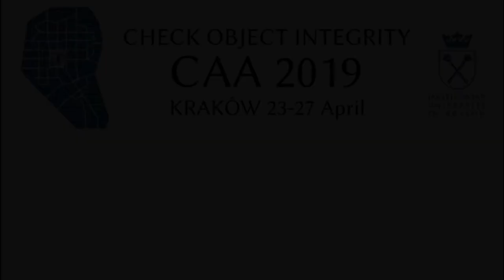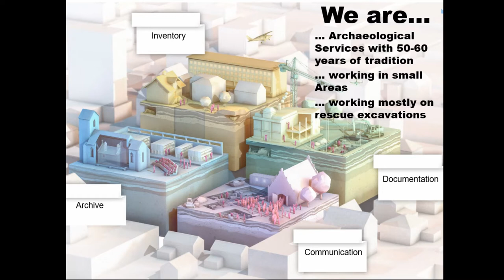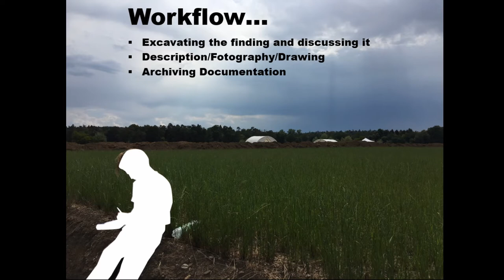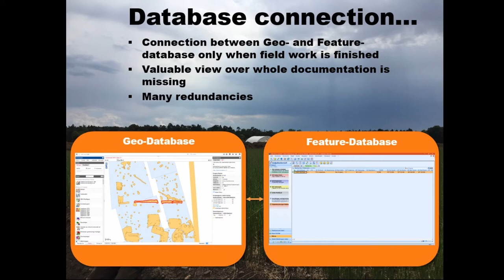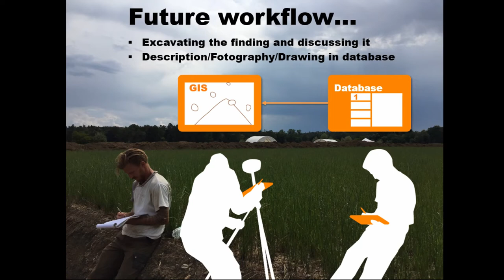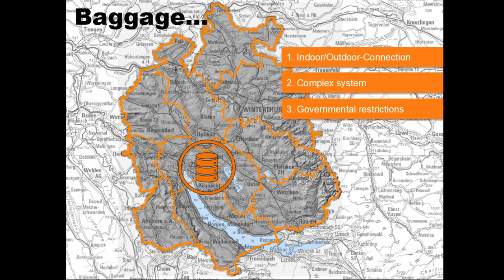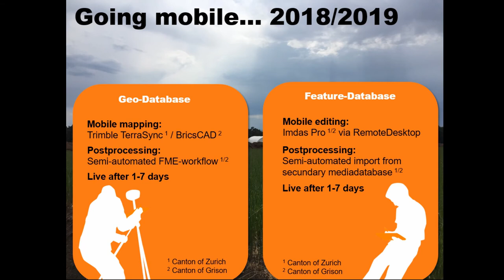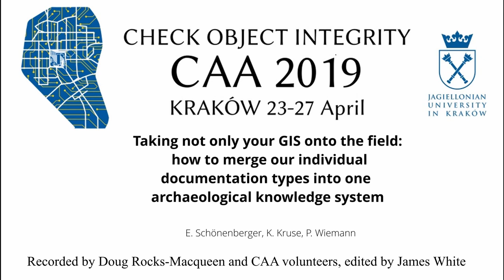Taking not only your GIS onto the field: how to merge our individual documentation types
Conventional data collection on archaeological sites in departments of archaeology in Switzer-land and Liechtenstein happens by photographing, drawing and describing the archaeological features. This data is then checked for quality, inserted into individual databases and linked to related  information.  Every  step  is  executed  by  an  expert  in  a  specific  procedure  or  software.  This ensures good quality of datasets allround. The downsides of this way of handling the data are prolonged waiting times, loss of information and inability to work with complete sets of data. Database and documentation specialists in Switzerland and Liechtenstein now promote a more recent approach to documentation in the field: Future field-data will be integrated into an archaeological knowledge system in the moment of its collection on site. It will be possible to choose between a wide range of documentation techniques from vector based drawing to 3D-photogrammetry depending on the character and complexity of the archaeological find-ings. This knowledge system will be accessible through both spatial and conventional interfacesand support analysis of the findings in the database. The process from recording to research needs to be simple, intuitive, on site and fast, supporting GNSS and 5G technologies. Thanks to this reformation of data collection, we get more information and are able to use it sooner and simpler, although this way of restricted crowd data collection will face us with problems of quality control.

Esther Schönenberger, Kristin Kruse, Philipp Wiemann